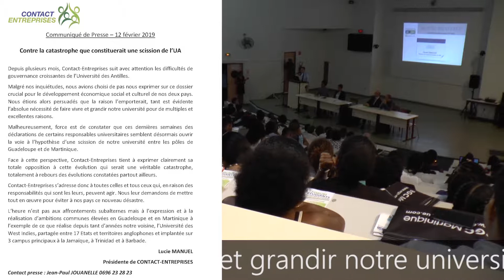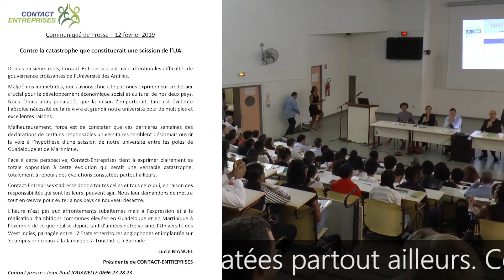Contre la catastrophe que constituerait une scission de l’Université des Antilles